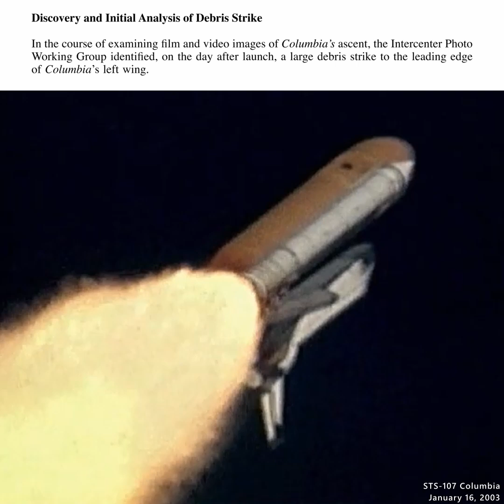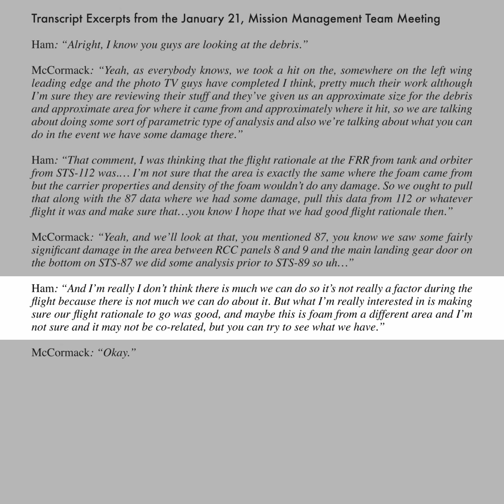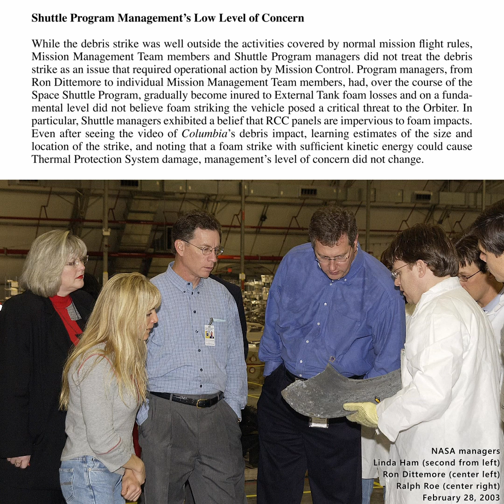"Nothing Could Be Done" | Excerpts | NASA Decision Making During Columbia's Final Flight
At approximately 9am EST on Saturday, February 1, 2003, space shuttle Columbia disintegrated upon re-entry on route to a planned landing at Kennedy Space Center in Florida. The physical cause of the accident was a piece of insulating foam debris striking the orbiter during ascent thereby creating a breach in the leading edge of the left wing. Upon re-entry hot gases entered the wing resulting in extensive structural damage. The vehicle broke up and all seven crew members died.

The foam strike occurred approximately 82 seconds after liftoff on January 16, 2003. There was no clear view of the event and much uncertainty regarding the potential severity of the damage. Despite initial concerns of engineers, senior leaders dismissed the impact as a maintenance issue that would need to be repaired before the next mission. Over the next week while Columbia was on orbit, even the most vocal engineers had been persuaded by a flawed technical analysis that there was no safety-of-flight concern.

This video is a reading of excerpts from the Columbia Accident Investigation Board (CAIB) Report Volume 1, Section 6.3: Decision Making During the Flight of STS-107, published in August 2003. A full reading of Section 6.3 is also available:

NASA Decision Making During Columbia's Final Flight | Audio Reading of CAIB Report v1 §6.3

The Columbia accident offered many lessons as a case study in risk management, leadership, communication, and organizational behavior. The CAIB report provided an impartial and detailed review of the events thereby creating a strong platform for discussion and learning. Edited by Ivan Myles. Source material courtesy of the Columbia Accident Investigation Board and NASA. Presented for non-commercial educational use in accordance with NASA media usage guidelines.